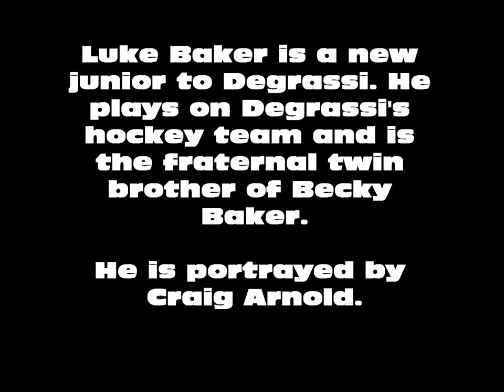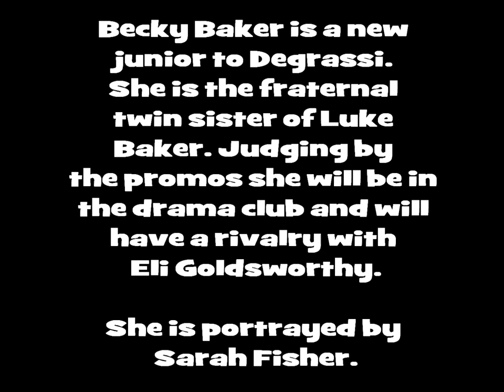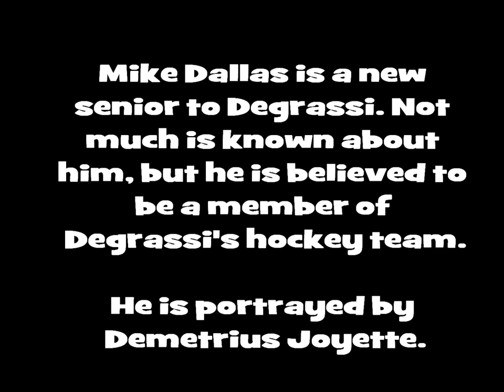Degrassi Season 12 New Characters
EDIT:
Luke and Becky are actually about a year apart, not twins! Sorry for the mix up